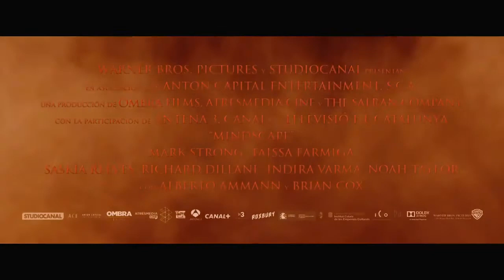Mindscape Trailer español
Mindscape. para consultar críticas de todas las novedades en películas de cine, programas de televisión y videojuegos, con especial atención a la protección del menor.